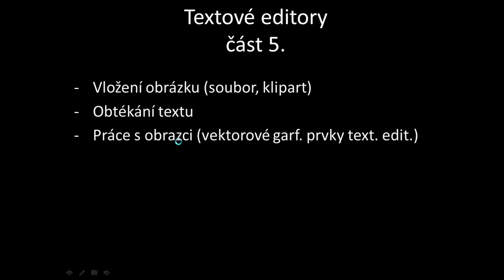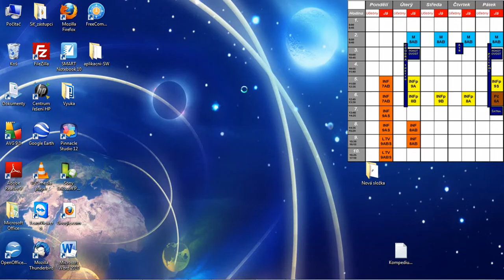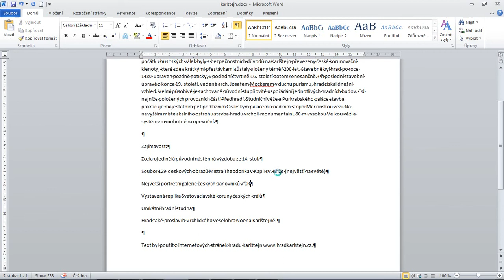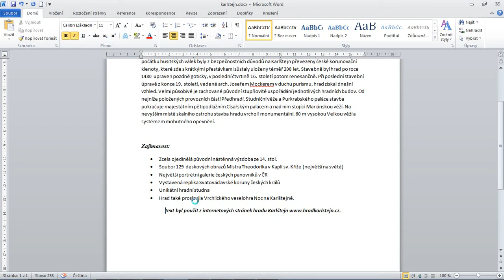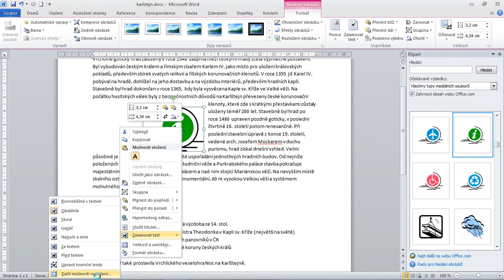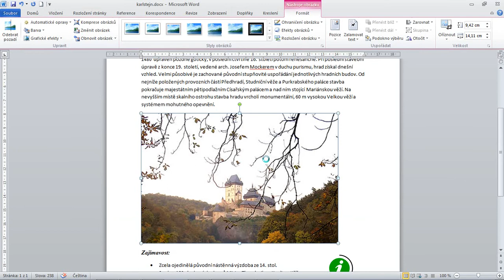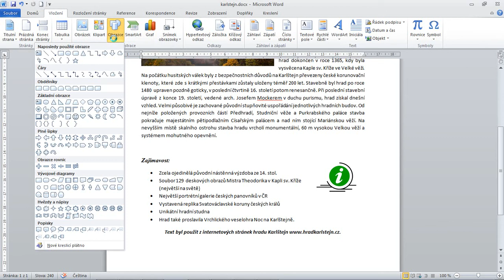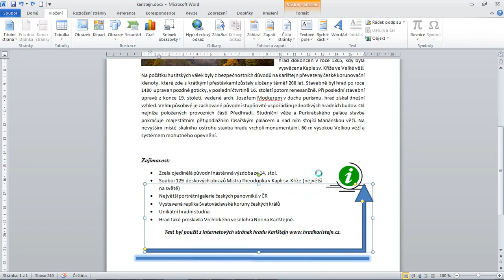Textové-editory-05-Word.avi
Video popisuje práci v textovém editoru MS Word. Video vysvětluje práci s obrázky, tzn. vložení obrázku (grafického souboru), nastavení pozice obrázku a obtékání obrázku, další editaci grafického souboru v text. editoru. Dále ve videu najdete práci s obrazci (čára, šipka, klipart, apod.) Ve videu se řeší příklad E10TST_01.pdf (soubory potřebné k vypracování zadání historiehradu.txt, karlstejn.jpg) právě v textovém editoru MS Word. S topáž 12:36.